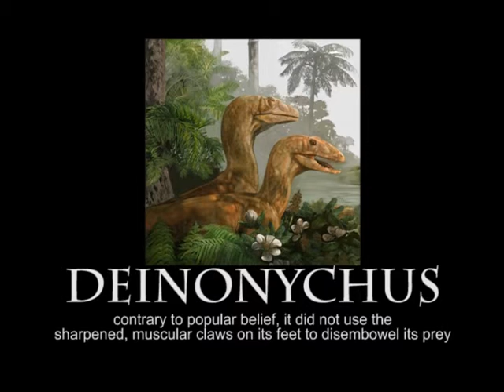A.D.D.: All About Dinosaurs #1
Are you tired of conventional means of learning about dinosaurs? Do you like learning about dinosaurs? What happened to all of the dinosaurs?

If you answered yes to any of these questions, you really like dinosaurs and you'll love this video. (because you will learn about dinosaurs)